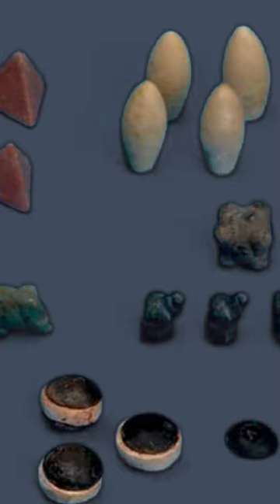A History of BOARD GAMES in Under a Minute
In under a minute, I'll highlight the oldest board games, WHERE they were played, WHEN they were played, and WHO played them.  Find out what the first multiplayer games were, and why people played games.  This is Legendary Tactics.